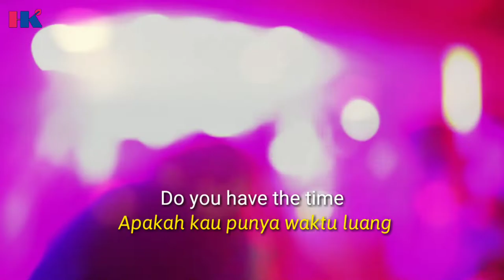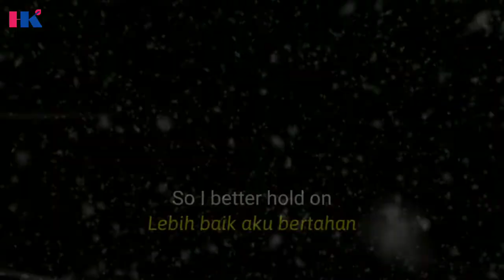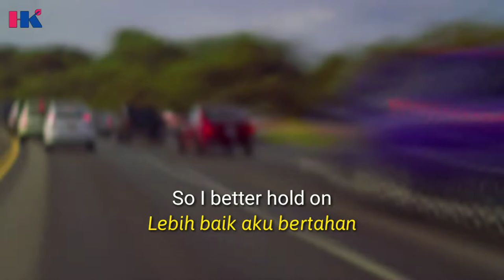Basket Case Song Cover With Lyric 🎹🎼🎤🎧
Basket Case With Lyric
Basket Case Green Day

Credit Video to :
Jorge Ponce (Author)           : Bokeh Lights
Harry (Author)                        : Girls in a Club - Blurred
Harry (Author)                        : Dark Club Dance Scene
Beachfront (Author)              : Ethernet Cables
RGB Parade (Author)            : Crowd at Music Festival
Beachfront (Author)              : NYC Traffic Brooklyn
Beachfront (Author)              : Computer Hard Drive
Toloncho (Author)                 : CU Ocean High Speed Boat
Toloncho (Author)                 : Kids Playing in the Water
Videvo (Author)                     : CU of Woman Looking Out of Boat Window
YuNu (Author)                        : Incense to Gong
mattia (Author)                      : Snow Close-Up
Beachfront (Author)              : Daytime Traffic Time Lapse
Simon Waldock (Author)      : Lyceum Theatre London
Simon Waldock (Author)      : Phoenix Theatre London
Simon Waldock (Author)      : Phoenix Theatre
Simon Waldock (Author)      : Close Up of London Telephone Box as it Rains in the Background at Night
Simon Waldock (Author)      : Wide Covent Garden Corridor
Simon Waldock (Author)      : Theatre Lights
homersuperio (Author)         : Incandescent lights